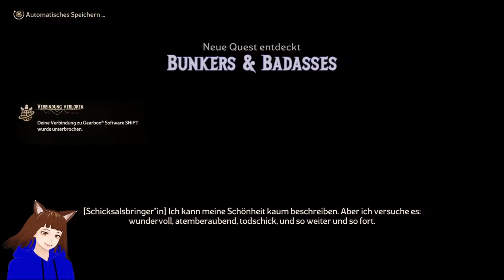【GERVTUBER】Dieser Wunderschöne Held Rettet die Welt 🥰 / TINY TINA'S WONDERLANDS | DEUTSCH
tiny tina's wonderland gameplay deutsch:
Heute starte ich das Projekt zu Tiny Tina's Wonderlands und der Humor vom spiel ist einmalig 😂